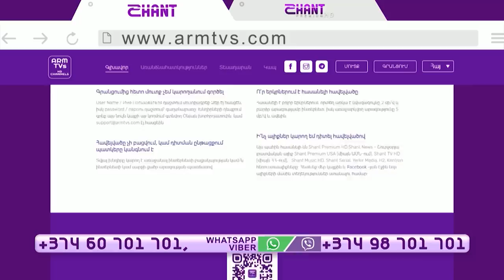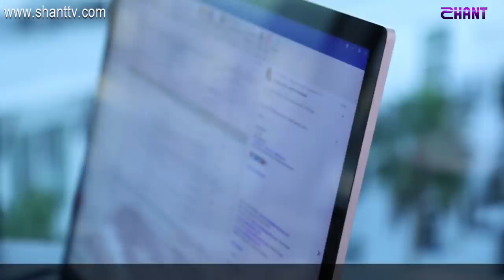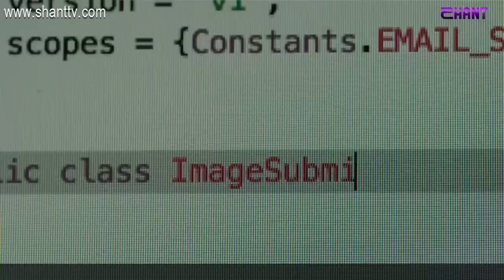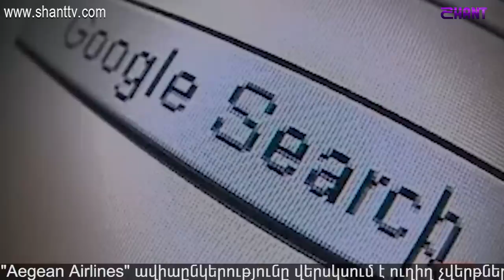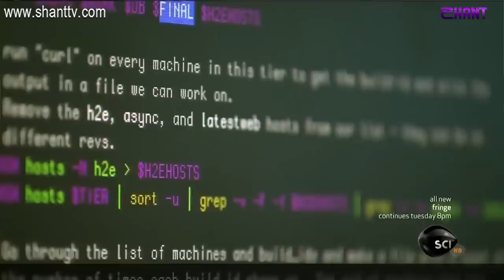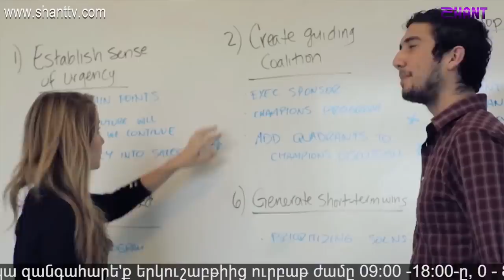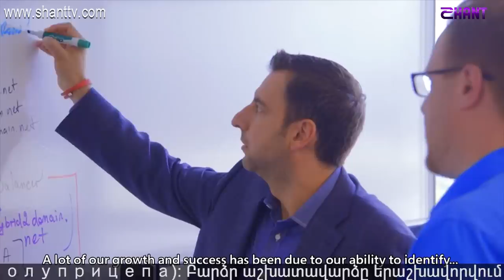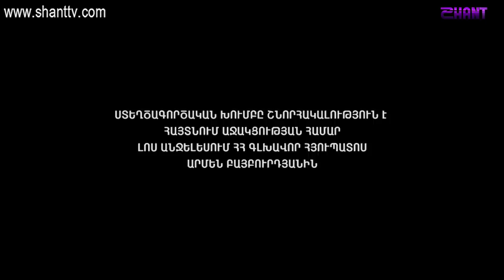Աշխարհի հայերը/Ashxarhi Hayer-Հովիկ Սաֆոյան/Hovig Safoian